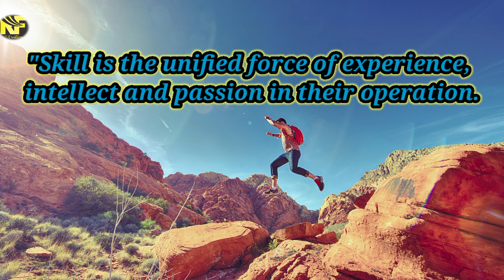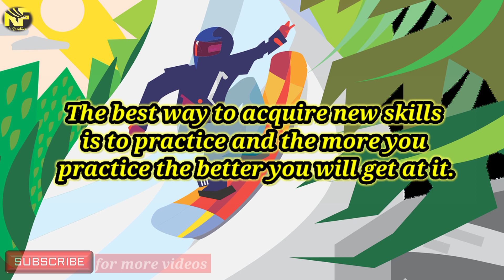World Youth Skills Day/@rejafatima6781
World Youth Skills Day